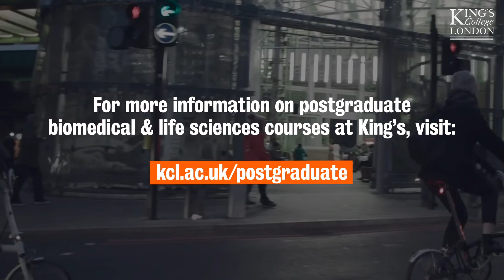Postgraduate biomedical & life sciences at King's College London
Studying with King's will put you at the heart of one of Europe’s largest centres for multidisciplinary research and training in bioscience – and gives you the flexibility to explore your interests as they develop.
With world-class laboratory facilities and over 500 academic research groups, we pioneer new applications and technologies to enhance health and prevent disease.